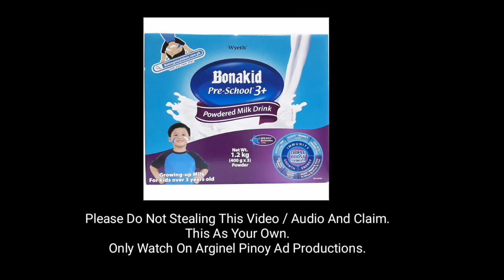Bonakid Pre-school 3+ (30 Sec's) Radio Commercial 2020 (Version 2)